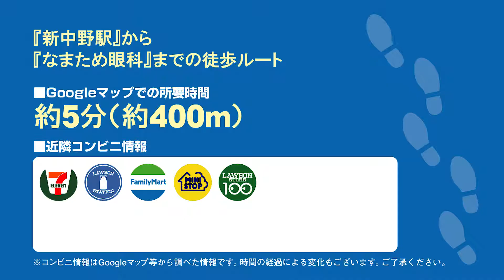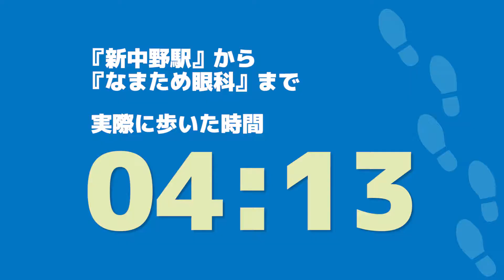なまため眼科の徒歩ルート（新中野駅・眼科）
◎CLINIC DATA
■医院名：なまため眼科（中野区・新中野駅）
■科目：●眼科
■所在地：中野区 中央 5-15-4 MARINOビル1F
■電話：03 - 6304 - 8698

■情報提供：中野区ドクターズ（中野区の病院お医者さん口コミ情報サイト）